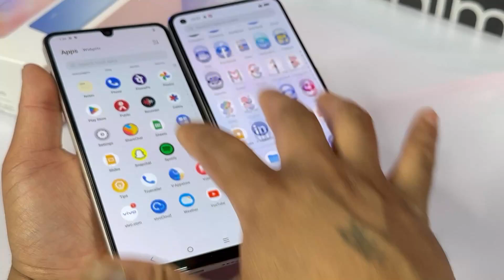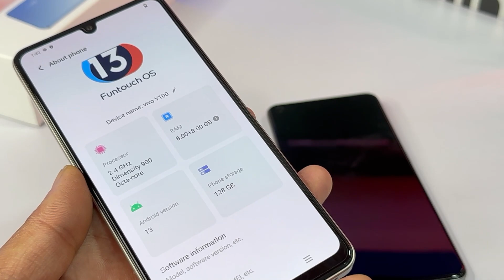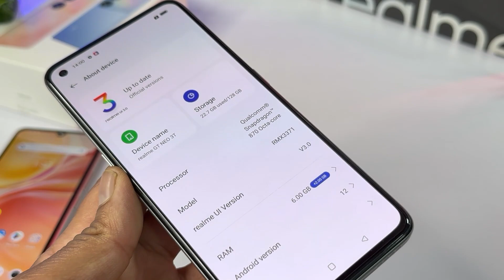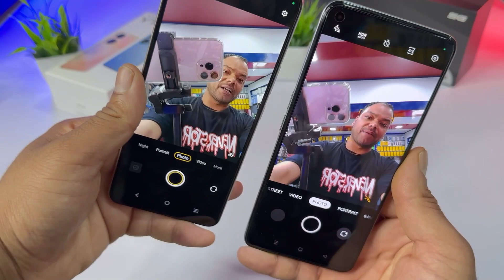Vivo Y100 5G 🆚 Realme GT NEO 3T 5G ⚡ Unboxing | Comparsion | Camera | Price | Full Details 🔥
Friends in today's video we are going to do unboxing and comparison of Vivo Y series and Realme GT series smartphones.

vivo Y100 vs realme Gt neo 3T unboxing and comparison